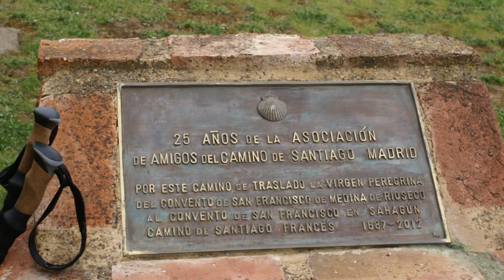Society of Mary • Sahagun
THE LAUNCH OF THE SAHAGÚN PROJECT, SPAIN, 22 APRIL 2018